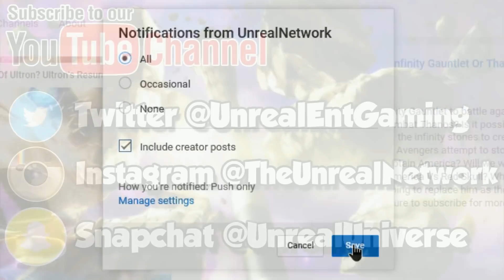Avengers 4 The Death Of Captain America? Thanos Vs Captain America Final Battle?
Is The Avengers 4 going to be the last time we see Captain America? Will we witness Captain America Vs Thanos again or Captain America Vs Red Skull? What is the fate of the captain going to be and who exactly is going to replace him as the NEW Captain America in the future of the MCU? Will Steve Rogers survive?

Avengers 4 - The End Of Captain America? Thanos Vs Captain America Finale And Sacrifice?

Avengers 4 - The Hulk Vs Thanos Rematch Finale?! Professor Hulk To Defeat Thanos?

Avengers 4 - Iron Man Forges NEW Vibranium Infinity Gauntlet?! Iron Man Vs Thanos Finale?

Avengers 4 - The End Of Iron Man? A NEW Infinity Gauntlet Or Thanos Buster Suit?

Avengers 4 - The End Of Iron Man And Captain America? A NEW Infinity Gauntlet?